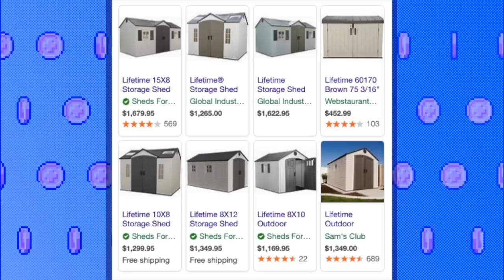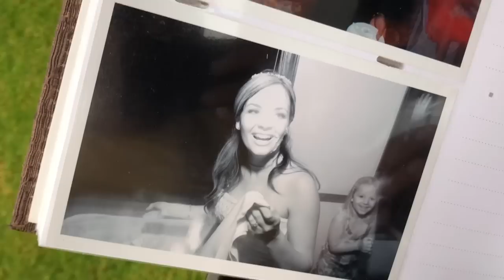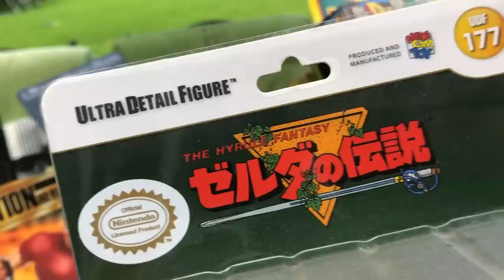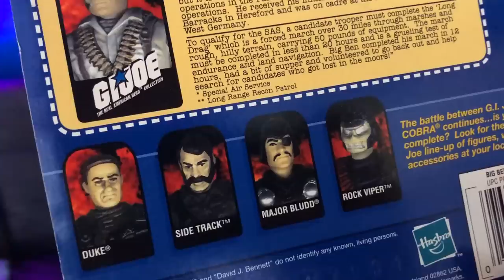HOLY CRAP! BIGGER GAMEROOM and RARE XBOX SIGN and HUGE TOYS! Retro Dream Come True! TheNesPursuit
Riff does something he did not even think possible! He is expanding his game and toy room and he could not be happier about it! Gabbo the giver comes over later on and gives Riff some gameroom welcoming gifts and HOLY MAZOOLA...these are some insane gifts! Join us for todays episode of TheNesPursuit Expansion Pak!